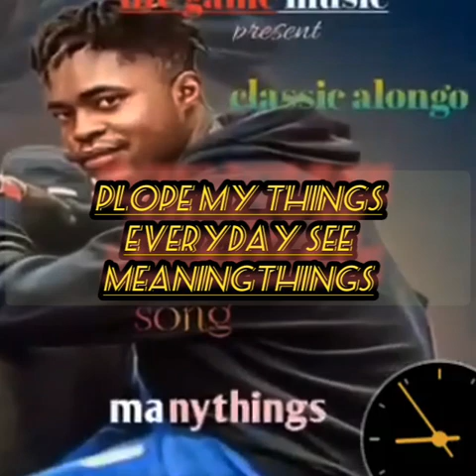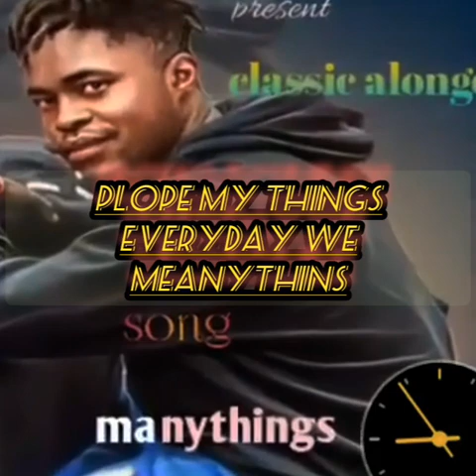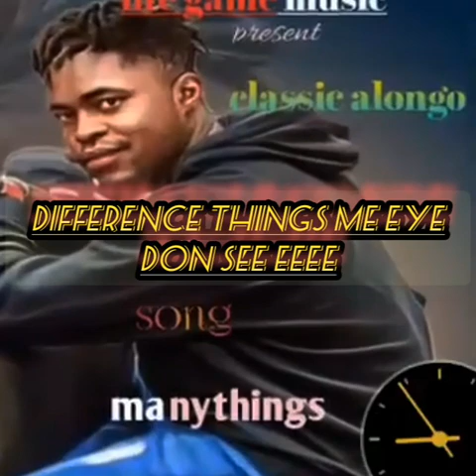world 🌎 Classic 🎵🎵 song meany things vedio lyrics